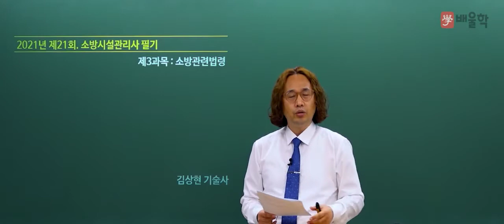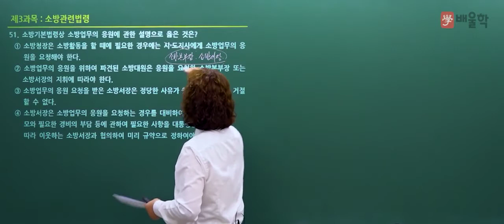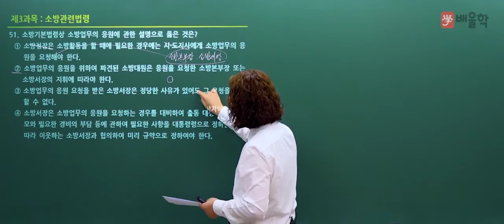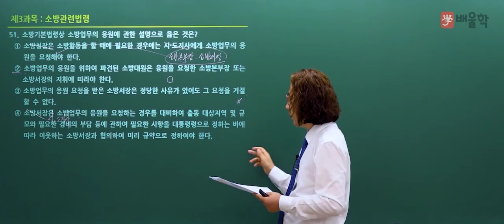[소방시설관리사 1차] 2021년 21회 필기 기출 풀이 3과목 소방관련법령 - 김상현 기술사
2021년 21회 소방시설관리사 필기 3과목. 소방관련법령 기출문제 해설 강의!